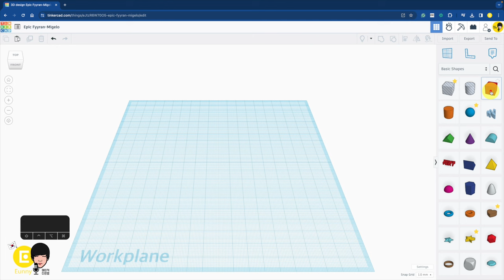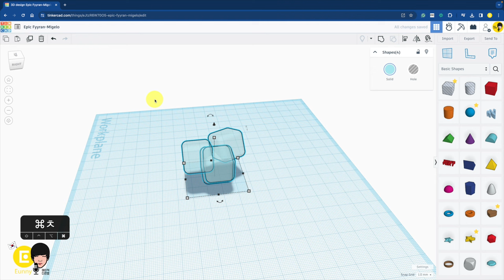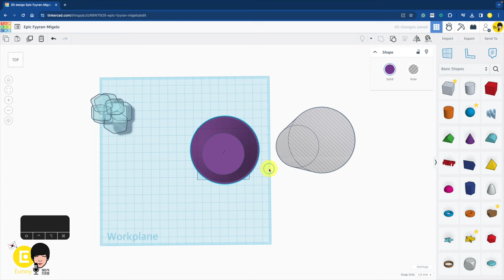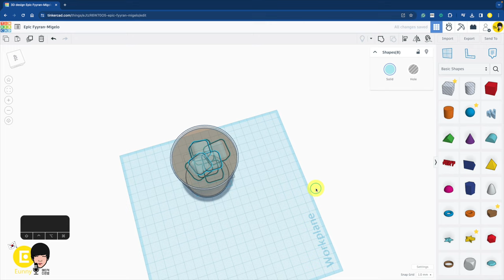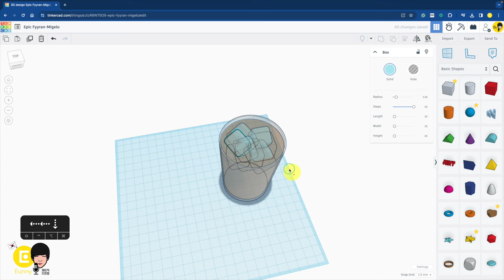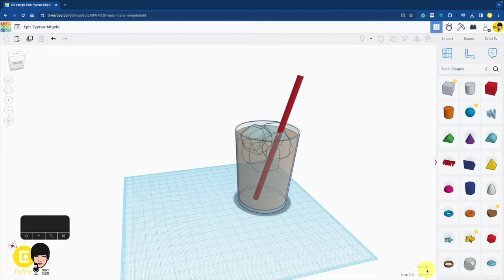예시2. 틴커푸드 아이스 콜라 기초 - 틴커캐드 3D 모델링 디자인 기본 | Tinkercad 3D modeling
틴커캐드로 맛있는 모델링 만들기 틴커 푸드
00:00 얼음 만들기 시작 모서리 둥근 사각형
01:30 컵 만들기 시작
03:30 얼음과 컵 합치기
04:20 빨대
04:55 배경 색 바꾸기, 그리드 숨김 지우기